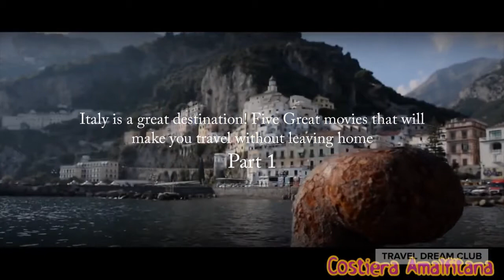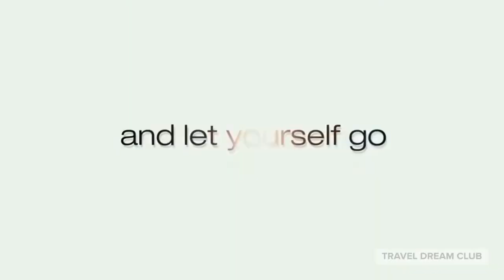Five Great movies that will make you travel in Italy without leaving home - part 1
Italy is a great destination! Five Great movies that will make you travel without leaving home - part 1